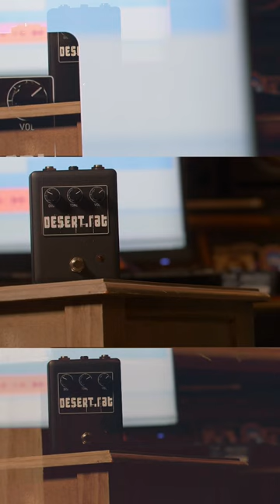Fowl Sounds / Desert Records “Desert Rat” For fans of distortion 🔊.